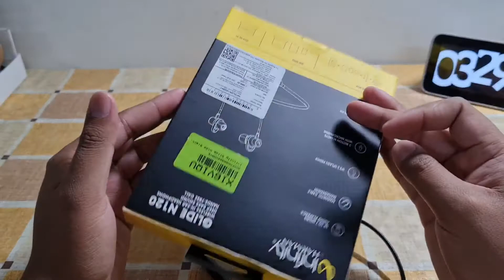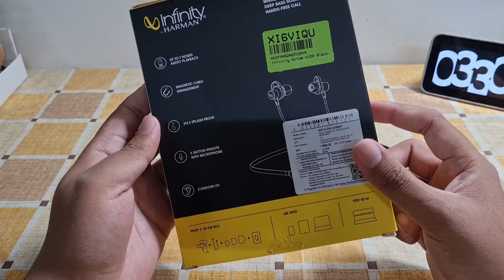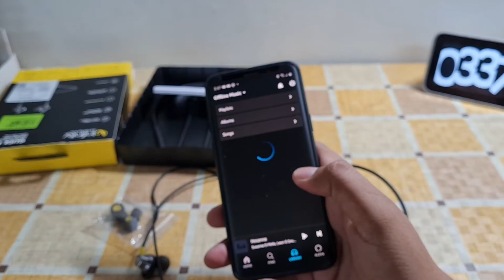Infinity Glide N120 | JBL | Wireless earphone Neckband | Review & Unboxing